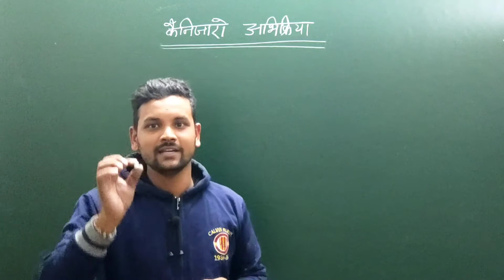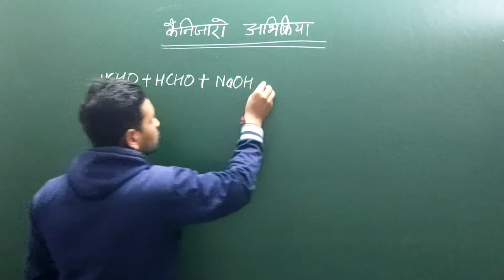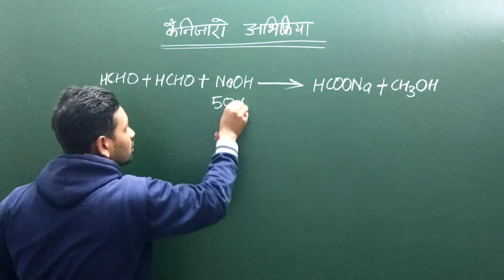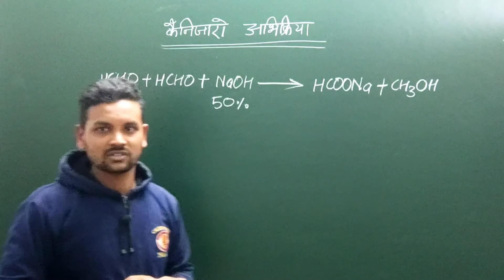कैनिजारो अभिक्रिया | Class 12 | UP Board Exam 2022 | Most Important Question Chemistry | Amit Sir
polytechnic live test all videos

physics polytechnic entrance all videos

chemistry polytechnic entrance all videos

math polytechnic entrance all videos

iert entrance all videos